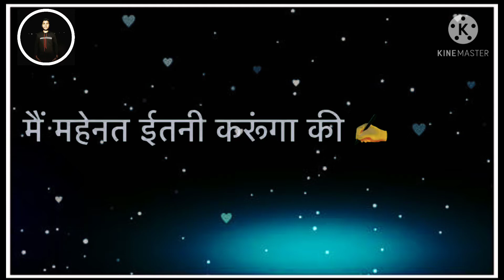New WhatsApp status video romantic status video love status video romantic status video romantic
PUBG RAP TRAP REMIX || SpiTruth || NEW HINDI RAP SONG 2018 ||PUBG 2Scratch TRAP REMIX
27,836,946 views

Spitruth Rapshala
Before season 4 starts here is a little preview about last three seasons of Pubg (Apni slang mai..kya?)
New pubg hindi rap song.
Much love!

Artist & Lyrics : SpiTruth

Produced by : 2Scratch

Recorded and mixing done by Tienes(FTS)

Edited by : Vishal Rawat
                    Rishikesh Patil
Lyrics :-
chalo utra maidaan mai toh daar se hairaan kyu
abb jaan tu teri jaan se aaya toh pareshaan tu
kare ghaan tu toh tikna asambhav toh sab sauu se lad lunga jaldi se taal tu le running fatafat utha le satasat jitna bhi bandook mile bharle khachakhach koi achanak se prakat tere samne toh haatme naa kuch bharde mukke ghabra mat
tu jaa mat akele dosto ka sath lele
fir khele sina taanke lage laasho ke sele
abb laga le scope
laga le hopes
tu nasib se ajeeb se laga head shot
koi karib se baraste alag se farishte
khade pe fire kar hote hai bots
koi ladki ke roop mai lage tujhe hot
ladkiya bhi tez hai maare teri bahaut
daba de tu help dhund le koi shelf
koi revive kare toh me myslef
abb challi kardunga
khali kardunga loha
andar tere pura bhardunga
mai karunga aisa kaam
kardunga halak jaam
jhadd liye tujhe tera
hoga abb kaam tamaam
tadpega langdega bhadkega mujhpe
abb bomb nahi dhund le jhandu baam

shukar maan yeh toh bass game hai
same hai kitne mere jaise par sabka fame hai
name hai rishi rich sabse alag mai toh
hacker utare toh fir uska bhi game hai bhai
abb tu samaj jaa mai kheli hu kattar
tu hatkar toh dekh game se
dikhta hai battar ek chaddar ke andar lipta suvar bhi toh dikhta hai malmal sa upar se sunder
abb upar se sunkar hawa kar
zakhma ghere hai thikse dawa kar
tu chah kar bhi jeet naa payega
khayega 2 fatke bhagega dumm dabakar
shama kar leli maine teri kehkar
tu sehkar bhi banna chahta mujhse behtar
hai fekar tu duniya toh jhut se prerit
le share it gyann deta hu palbhar mai bharkar
abb kaan kholkar haat jodd kar sunn meri baat
fir mann chaha shorr kar mann kaha khoj par chall pada roll par kam naa hota gumm naa hota sharam kar chadna hota banna hota karam kar
ganda hota nanga hota dhakkar nikal chakkar mai faskar ghaskar sabkar haskar bass kar tu chakh kar jhund banakar gun guna kar sach chupakar mat pucha kar kyu barabar apni jaga par apne aap se kardi karamat khudke baap kardiye sharat apna baap chal diya jaha par apan baap kardiye paap abb saaf kalam se likhi virasat.